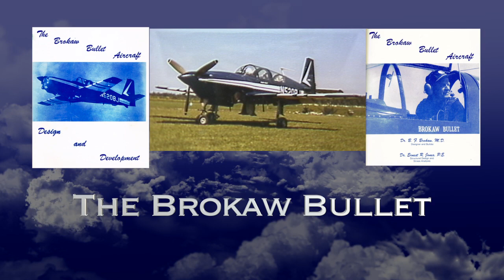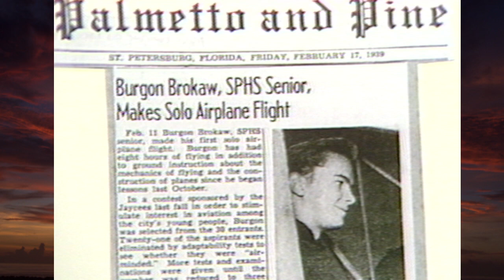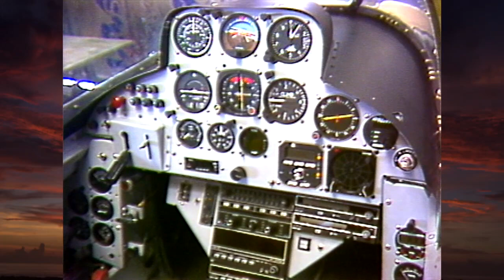Brokaw Bullet Intro Video First Draft